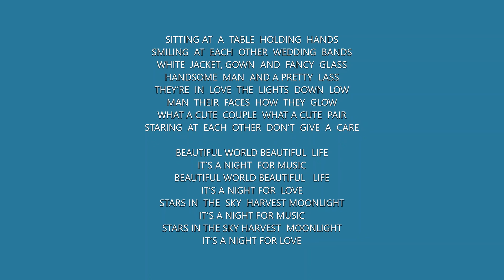It's a Night For Love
words for this video song:
SITTING AT  A  TABLE  HOLDING  HANDS
SMILING  AT  EACH  OTHER  WEDDING  BANDS
WHITE  JACKET, GOWN  AND  FANCY  GLASS
HANDSOME  MAN  AND A PRETTY  LASS
THEY’RE  IN  LOVE  THE  LIGHTS  DOWN  LOW
MAN  THEIR  FACES  HOW  THEY  GLOW
WHAT A CUTE  COUPLE  WHAT A CUTE  PAIR
STARING  AT  EACH  OTHER  DON’T  GIVE  A  CARE

BEAUTIFUL WORLD BEAUTIFUL  LIFE
IT’S A NIGHT  FOR MUSIC
STARS IN  THE  SKY  HARVEST MOONLIGHT

Track  9    on album “Half the Way” released 2020